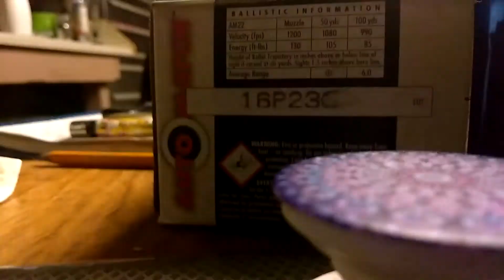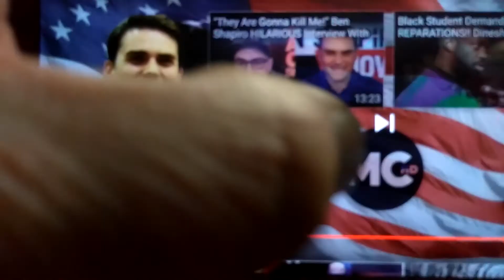A true feminist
What a true feminist is